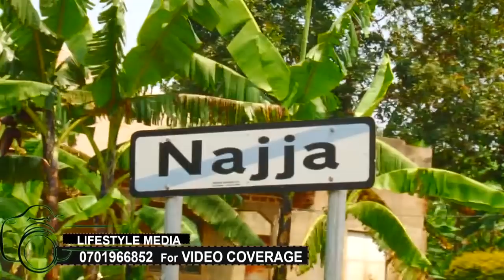OLUGENDO LW'EKYEYO. Esanyu Hadijah wasanze ng'omwami amwekumidde okumala 4yrs. Ekiyumba kya bantu 28